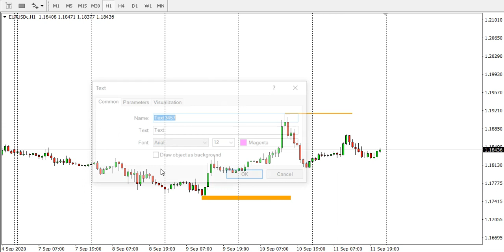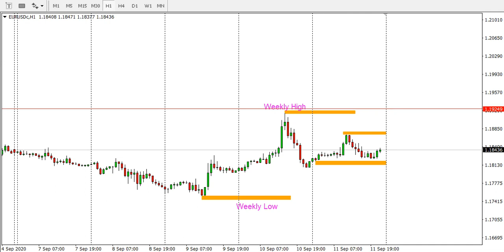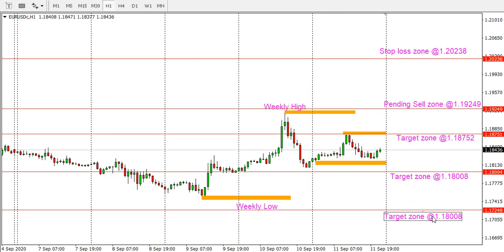EUR/USD Weekly Forecast from 14-18 September 2020 by Analysis Trading Gold Forex Review